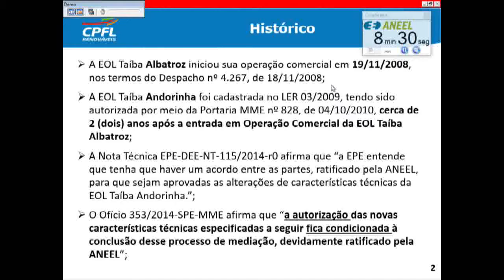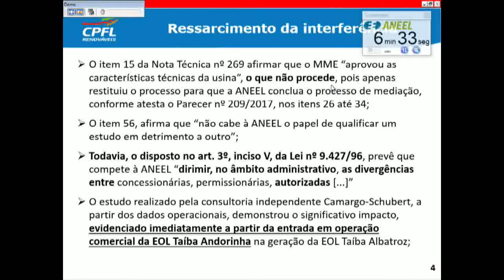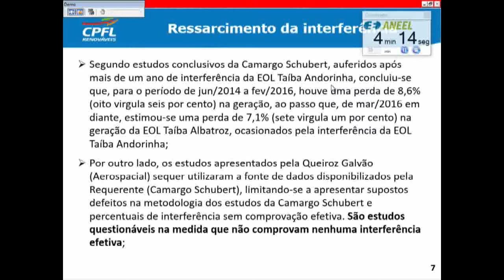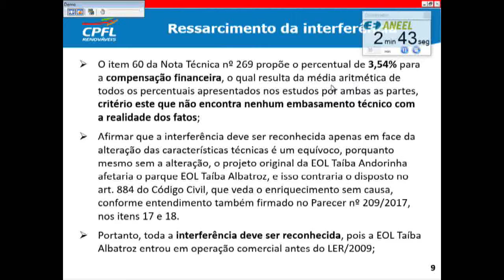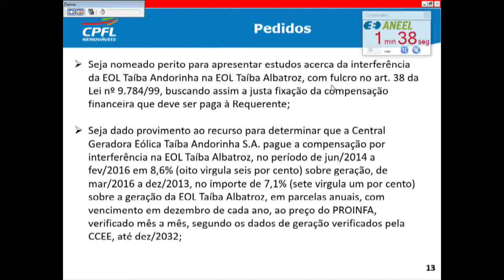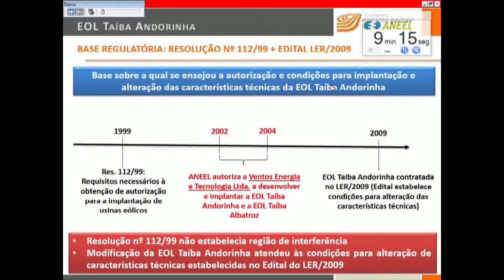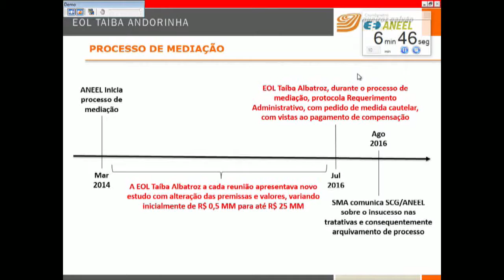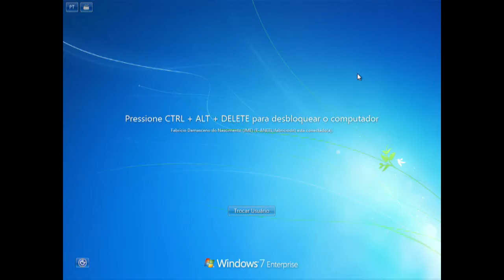Item 37 - 43ª Reunião Pública Ordinária ANEEL 14/11/2017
Item 37. Processos: 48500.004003/2002-15, 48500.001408/2003-83.